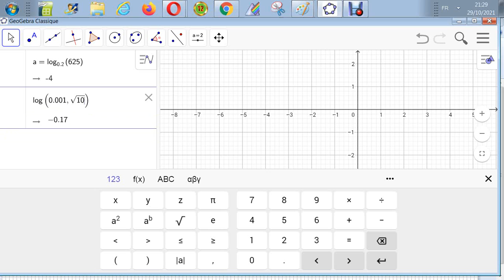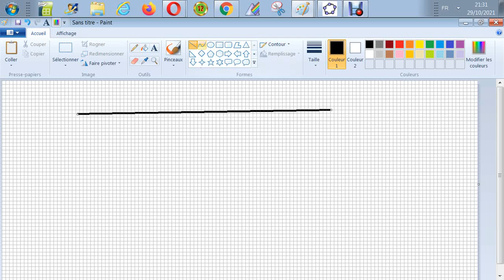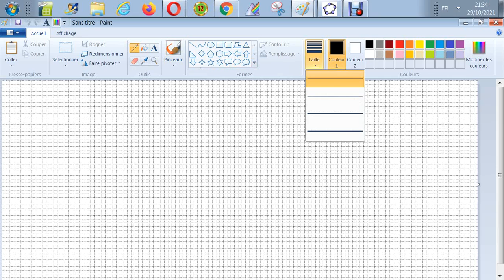Exponentielles et Logarithmes - Résoudre log(1/5,625) =x ;log(0,001,srqt(10))=x ;log(x²)=log(3)*...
Exponentielles et Logarithmes  - Résoudre
log(1/5,625) =x ;
log(0,001,srqt(10))=x ;
log(x²)=log(3)*log3(2-x)